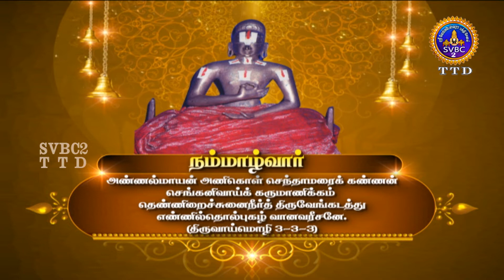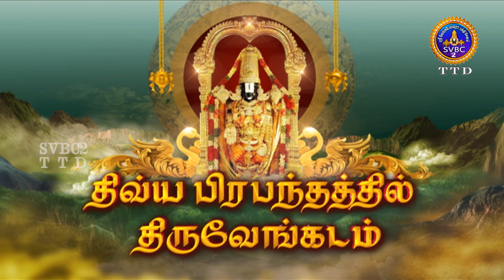DIVYA PRABANDATHIL TIRUVENGADAM || TAMIL || EP-48 || SVBC TTD TAMIL